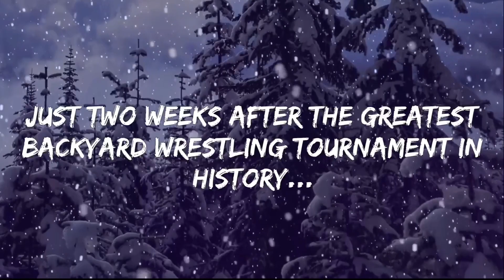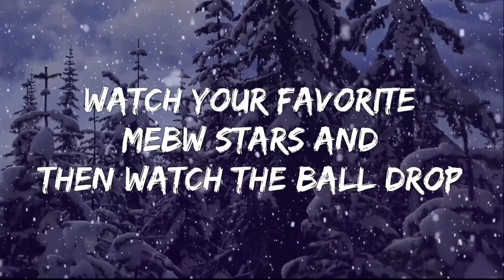MEBW Assault Episode 22 - Matt Thunder vs. Jordan Blade; MERRY CHRISTMAS! STORM RESPONDS TO JT!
Merry Christmas everyone! Tonight on this special holiday edition of MEBW Assault, the MEBW Roster wishes all of you a Merry Christmas! We also see the MEBW All American Champion Chris Storm accept JTs challenge to fight him for the title at MEBW New Years Eve Brawl on December 31st! After that, it’s Matt Thunder taking on the MEBW Hardcore Champion Jordan Blade in a snow pile match!